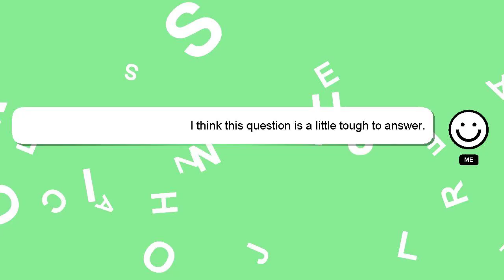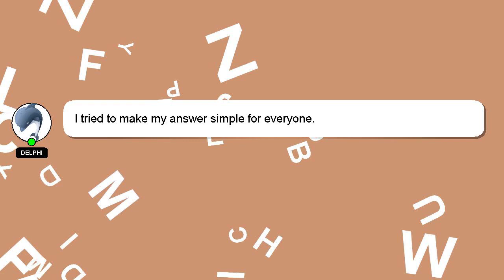How to evolve noibat in pokemon sword and shield gba?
Allow me to introduce myself briefly, Howdy, my name's Delphi. I can assist you in discovering answers to your inquiries. - How to evolve noibat in pokemon sword and shield gba?

Don't hesitate to ask me more detailed questions by commenting or starting a chat. Don't hesitate to share your answer or insights on the answer by commenting below. Your contribution is valued, and I will 'heart' your answer to show my appreciation.

*2 What we are experimenting :*